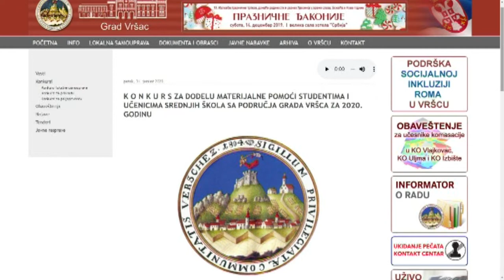120 sekundi 13. februar 2020. 15h